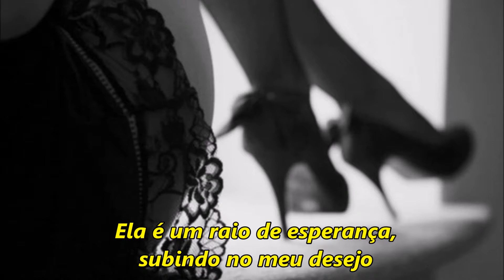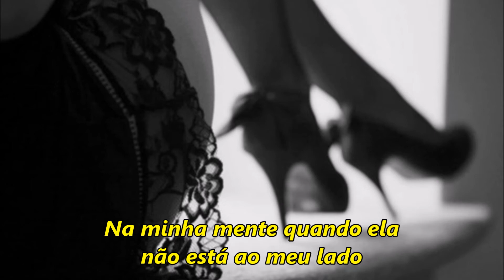Arctic Monkeys - R U Mine? (legendado)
Pessoaaal, acabei de perceber que uma frase entrou beem atrasada "E eu não consigo me ajudar". Ai gente, desculpa, mas não vou excluir o vídeo  só pra arrumar isso... espero que vcs gostem mesmo assim
Agora estou de férias, vou postar vídeo segunda, quarta e sexta.